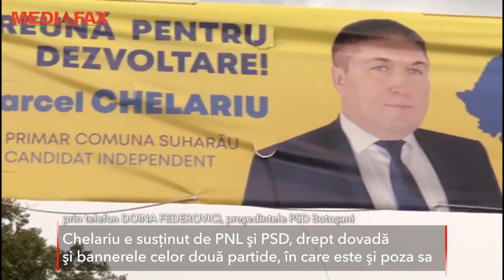Anomalia politică a anului. Candidează independent, dar e susţinut şi de PSD şi PNL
Candidează pentru al cincilea mandat, ca independent şi e susţinut şi de PSD şi de PNL. Nu doar cu vorbele, ci şi cu bannerele. Nu îţi închipui că USL-ul se reuneşte la Suhăru, în Botoşani, pentru că Marcel Chelariu, actualul primar şi candidat spune că pentru el e ceva absolut normal să fie susţinut de mai multe formaţiuni.